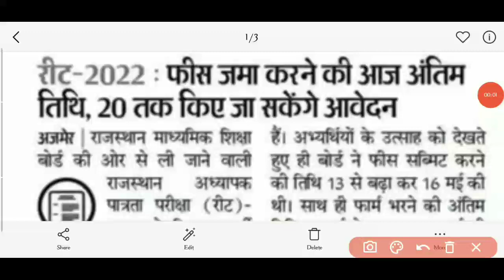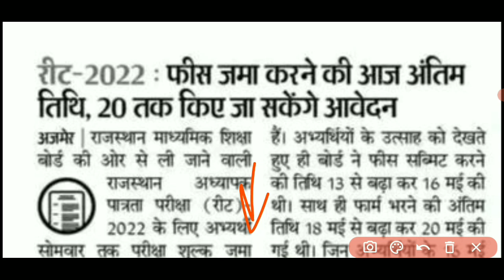REET 2022 फॉर्म भरने की अंतिम तिथि आज 16 मई - फॉर्म नहीं भरा तो जल्दी करो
REET EXAM FORM LAST DATE 2022 ||

                        ❖ Lokme Studies ❖